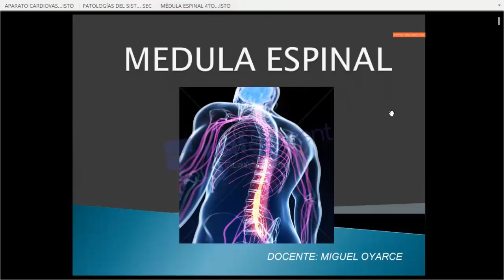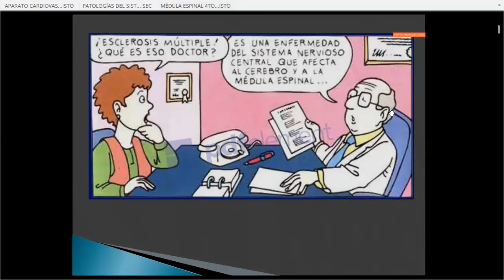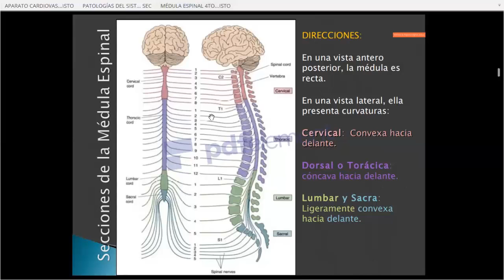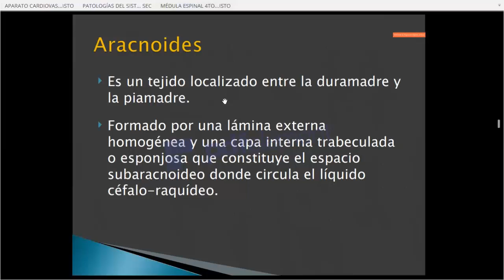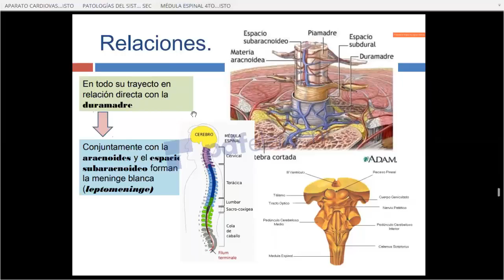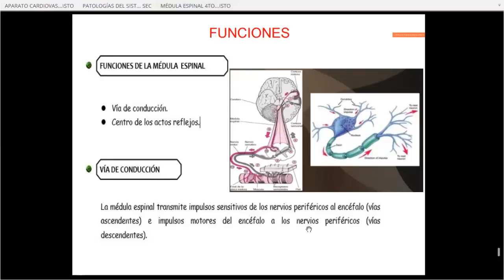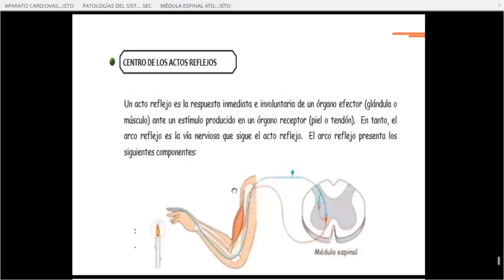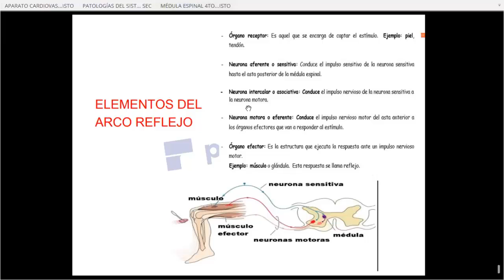4°Año de Secundaria - MÉDULA ESPINAL- VanguardSchools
4°Año de Secundaria - MÉDULA ESPINAL- VanguardSchools